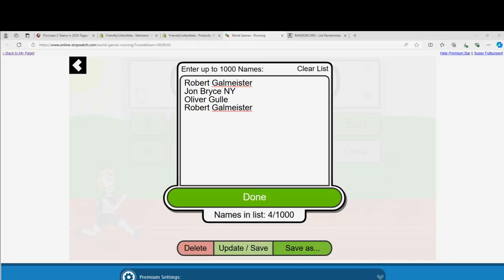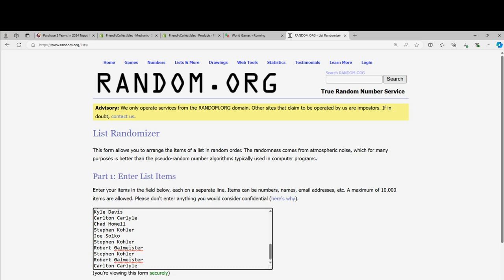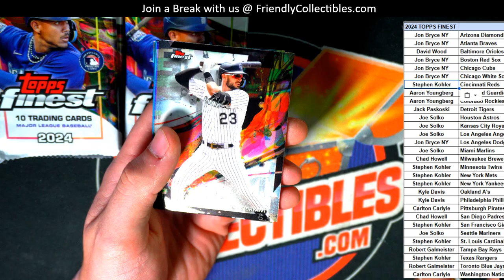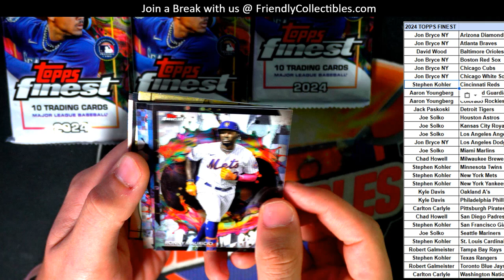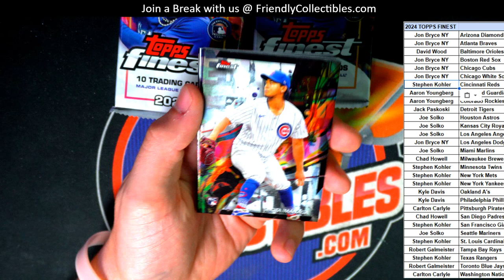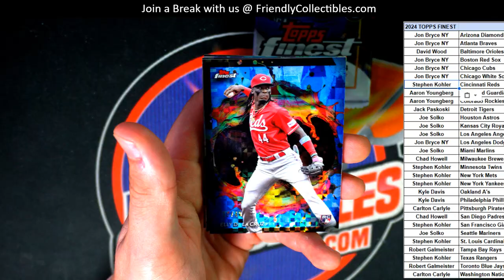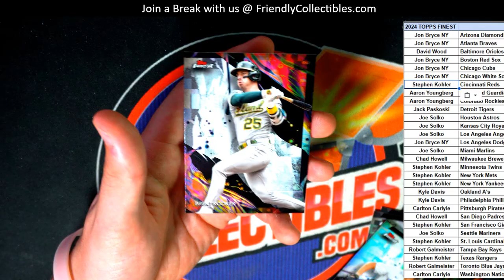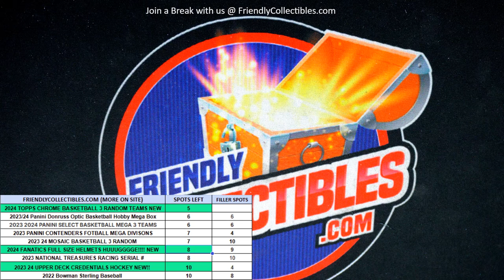2024 Topps FINEST Baseball ID 24FINEST123